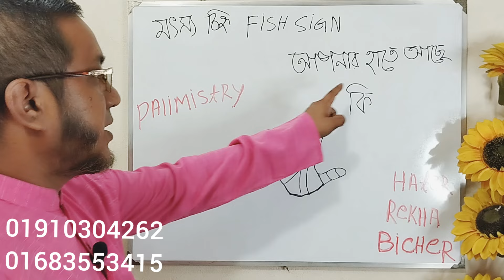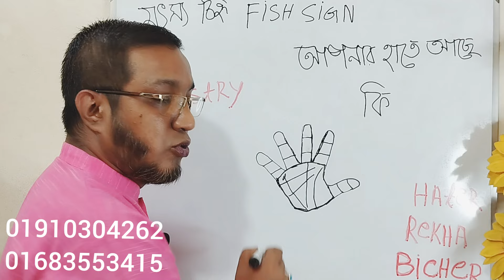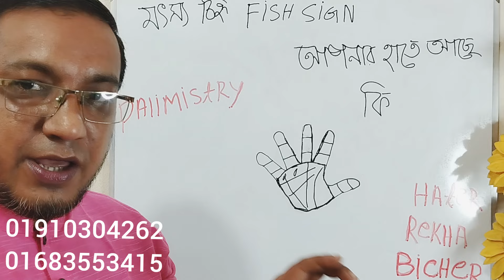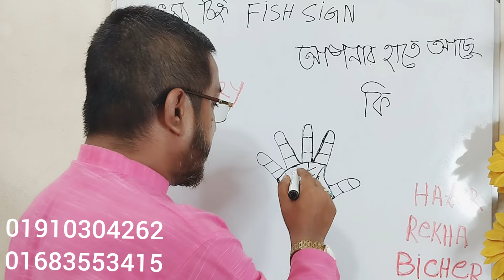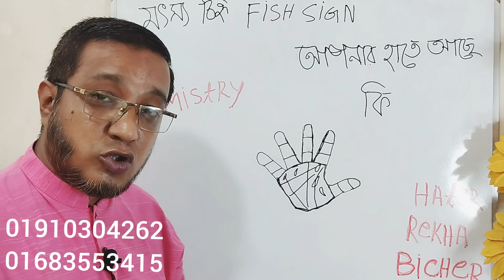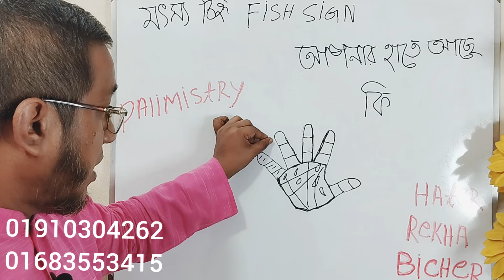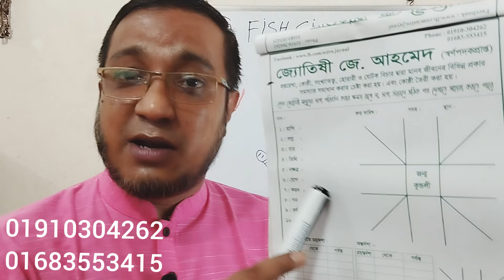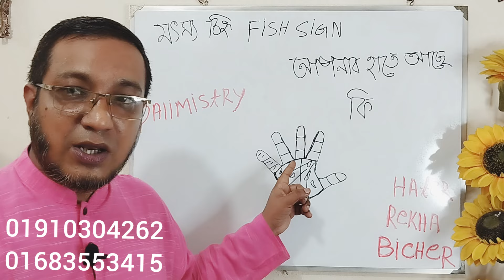Fish sign on sun mount,Robi Rekha,রবির ক্ষেত্রে মৎস্য চিহ্ন,Fish Sign in hand,রবি রেখা বিচার Palmist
হাতের রেখা দেখে ভাগ্য গণনা,
হাতের রেখা বিচার,
দুই মুখি আয়ু রেখা,
দুই মুখি হৃদয় রেখা,
হাতে দুই মুখি শাখা রেখা,
দুই মুখি রবি রেখা,
দুই মুখী রেখা,
হাতের রেখা দেখে ভাগ্য বিচার,
দুই মুখী শাখা রেখা,
হাতের রেখায় সরকারি চাকরি,
দুমুখো রেখা,
ভাগ্য রেখা,
হাতের রেখা দুই মূখী,
দুই মূখী হাতের রেখা,
হৃদয় রেখা,দুই মুখি শাখা রেখার ফল,
হাতের রেখায় ত্রিভুজ,
হাতের রেখা দুই ভাগ হলে কি হয়,
হাতের রেখায় ভাগ্য বিচার,
হাতের রেখায় ত্রিভুজ চিহ্ন,
হাতের রেখায় ত্রিশূল চিহ্ন
হাতের রেখা,
আয়ু রেখা,
আয়ু রেখা বিচার,
আয়ু রেখা,
হাতের রেখা বিচার,
আয়ু রেখা বিচার,
ভাগ্য রেখা,
রেখা,
জীবন রেখা,
আয়ু রেখা ছোট হলে কি হয়,
হাতের জীবন রেখা,
আয়ু রেখা কোনটি,
আয়ু রেখায় ত্রিভূজ,
রেখায়,আয়ু,আয়ু রেখা ভগ্ন হলে কি হয়,
আয়ু রেখা কাটা থাকলে কি হয়,
হৃদয় রেখা,
আয়ু রেখায় শুভ অশুভ চিহ্ন,
বিবাহ রেখা,
হাতের আয়ু রেখা বিচার,
জীবন রেখা বিচার,
বাম হাতের আয়ু রেখা ছোট,
রাহু রেখা
শিরো রেখা,
হাতের রেখা,
শিরো রেখা বিচার,
হাতের রেখা বিচার,
ভাগ্য রেখা,
হৃদয় রেখা,
মস্তিষ্ক রেখা বিচার,
মস্তিষ্ক রেখা,
হৃদয় রেখা,
হাতের মস্তিস্ক রেখা বা শিরো রেখার বিচার,
শিরো রেখা অনুযায়ী ডাক্তার,
আয়ু রেখা,
রবি রেখা বিচার,
শিরো রেখা বলবে আপনি উন্নতি করবেন,
শির রেখা,
শিরো রেখা অনুযায়ী পুলিশ বা গুন্ডা,
শিরো রেখা অনুযায়ী ব্যাক্তি সৎ ও উদার,
শিরো রেখা কোন রেখা কেটে গেল যে ঘটনা ঘটবে,
রেখা
হৃদয় রেখা,
হৃদয় রেখা বিচার,
হৃদয় রেখা,
হাতের রেখা,
হৃদয় রেখা বিচার,
ভাগ্য রেখা,
হৃদয় রেখার নিখুঁত বিচার,
হৃদয় রেখার ভুমিকা,হৃদয়,
দুই ভাগে বিভক্ত হৃদয় রেখা,
হাতে হৃদয় রেখা,ভাগ্য রেখা বিচার,
হাতের রেখা বিচার,
আয়ু রেখা,
দু মুখি হৃদয় রেখা,
শিরো রেখা,
হস্ত রেখা হৃদয় রেখা,
আপনার হাতেও কি এই ধরনের হৃদয় রেখা আছে?,
হৃদয় রেখা বিচার বাংলা,
হৃদয় রেখার ভুমিকা দেখুন আপনার জীবনে,
হৃদয় রেখায় ত্রিশূল
বিবাহ রেখা বিচার,
বিবাহ রেখা,
দুটি বিবাহ রেখা,
বিবাহ রেখার বিচার,
হাতের রেখা,
বিবাহ,
বিবাহ বিচ্ছেদ রেখা,
হাতের রেখা বিচার,
তিনটি বিবাহ রেখা,
প্রেম বিবাহ রেখা,
হস্তরেখা বিচার,
বিবাহ রেখা বলবে বিবাহ বিচ্ছেদ,
মেয়েদের কোন হাতে বিবাহ রেখা থাকে,
হস্তরেখা বিচার বিবাহ রেখা,
বিবাহ রেখা কোনটি,
বিবাহ বিচ্ছেদ,
হাতে বিবাহ রেখা কোনটি,
বিবাহ রেখা চেনার উপায়,
বিবাহ রেখা কোন হাতে থাকে,
বিবাহ রেখা না থাকলে কি হয়,
হাতের রেখা দেখে বিবাহ
রবি রেখা,
রবি রেখা বিচার,
রবি রেখা থাকলে কি হয়,
রবি রেখায় ত্রিভুজ,
রবি রেখায় ক্রস,
হাতে রবি রেখা,
হাতের রেখা,
রবি রেখায় ত্রিশুল,
হাতের রেখা বিচার,
জীবন বদলে দেবে রবি রেখা,
একাধিক রবি রেখা,
রবি রেখায় ক্রস,
রবি রেখায় ত্রিভুজ,
হাতে রবি রেখা ছোট হলে কি হয়,
রবি রেখা,
রবি রেখায় চতুষ্কোন থাকলে কি হয়,
যশ রেখা রবি,
হাতের রবি রেখা,
রবি রেখা বাংলা,
রবি রেখার কাজ,
সূর্য রেখা,
ভাগ্য রেখা,
রবি রেখায় তিল বিন্দু চিহ্ন থাকলে কি হয়
ভাগ্য রেখা,
ভাগ্য রেখা বিচার,
হাতের রেখা,
হাতের রেখা বিচার,
ভাগ্য রেখা হাতের,
হাতের রেখা দেখে ভাগ্য গণনা ছেলেদের,
হাতের রেখা দেখে ভাগ্য গণনা মেয়েদের,
হাতের রেখায় ভাগ্য উন্নতি,
ভাগ্য রেখা নেই,
শুভ ভাগ্য রেখা,
ভাগ্য রেখা কোনটি,
ভাগ্য,ভাগ্য রেখা চেনার উপায়,
ভাগ্য রেখা চেনার উপায়,
হাতের ভাগ্য রেখা কোনটি,
আয়ুরেখা থেকে ভাগ্য রেখা,
হাতের রেখা দেখে ভাগ্য,
ভাগ্য গণনা,
ভাগ্য রেখায় মৎস্য চিহ্ন
hater rekha dekhe vaggo bichar,
hater rekha,
hast rekha,
hater rekha bangla,
hater rekha bichar,
hasta rekha bichar,
hosto rekha,
hater rekha dekhe bhaggo bichar,
hathi rekha,
hater rekha chakri,
hast rekha bichar,
meyeder hater rekha bichar,
hater rekha lottery,
hater rekha dekhe vaggo bichar female,
bibaho rekha in bengali,
meyeder hater rekha dekhe vaggo bichar,
hater rekha x thakle ki hoy,
hater rekha sarkari chakri,
hosto rekha bichar
palmistry,
palmistry reading,
telugu palmistry,
palmistry reading female hand,
palmistry in telugu,
love life in palmistry,
good luck sign in palmistry,
crorepati lines in palmistry,
money indication in palmistry,
auspicious signs in palmistry,
money triangle sign in palmistry,

      জ্যোতিষ সম্রাট
                   জয়নাল আহমেদ ( স্বর্ণপদকপ্রাপ্ত )
   সাংগঠনিক সম্পাদক কেন্দ্রীয় কমিটি
         বাংলাদেশ ফেডারেল এস্ট্রোলর্জাস সোসাইটি
   গর্ব রেজিঃ নং এস ১৩৯৮২/২০২৩

  🇧🇩🇧🇩🇧🇩     চেম্বার ও শোরুম এর ঠিকানা    🇧🇩🇧🇩🇧🇩
দোকান নং ১৩২ - ১২৮ দ্বিতীয় তলা গ্রান্ড প্লাজা শপিং মল ওয়ারলেস মগবাজার ঢাকা ১২১৭